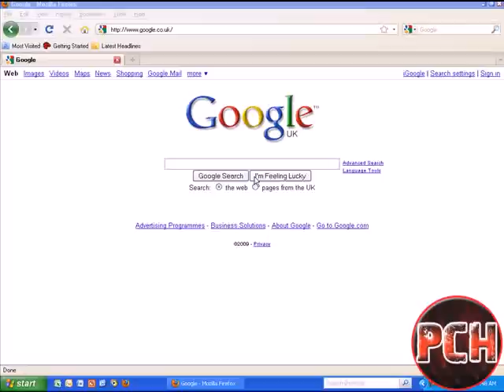How To Re-Open A Deleted Or Closed Youtube Account